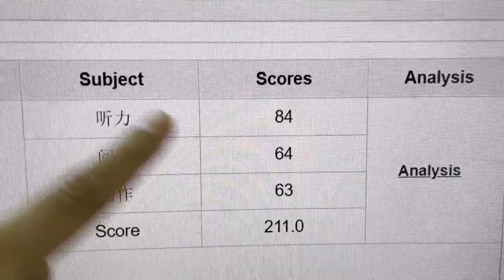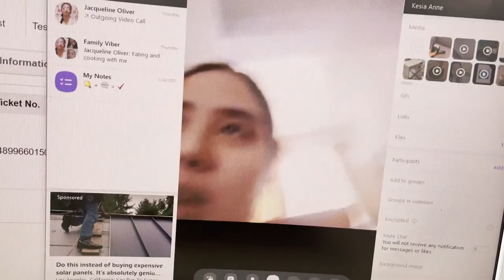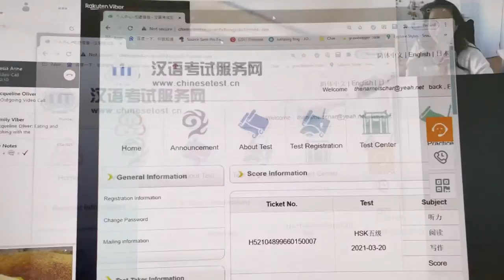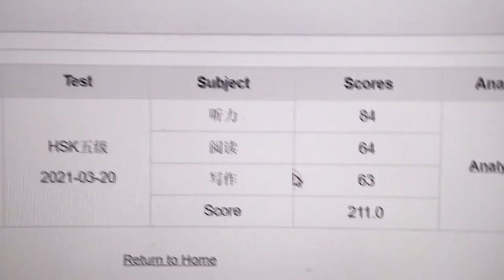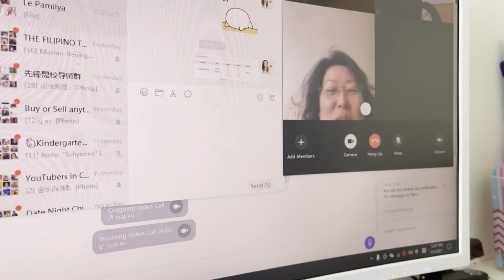HSK 5 Test Results 2021🇨🇳 | First Time Taker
I found out my results of my 2021 HSK 5 exam annnnddd.

I was absolutely speechless.

TubeBuddy Code : thenameischar